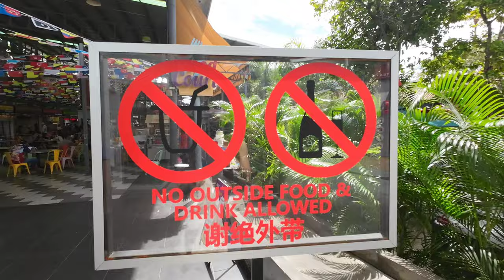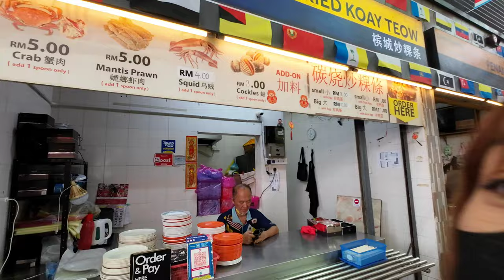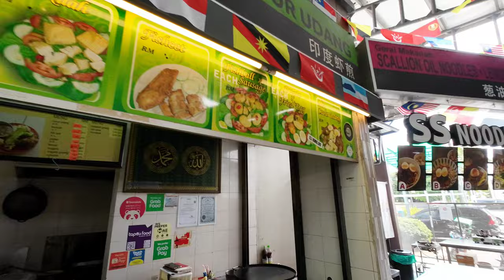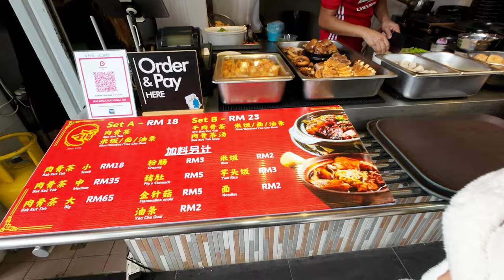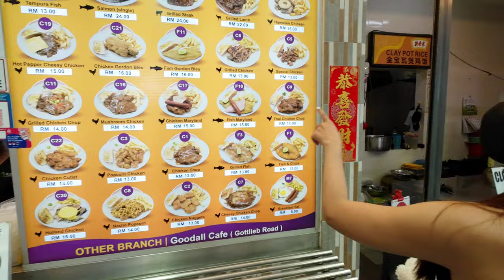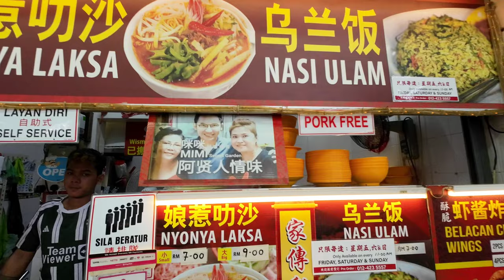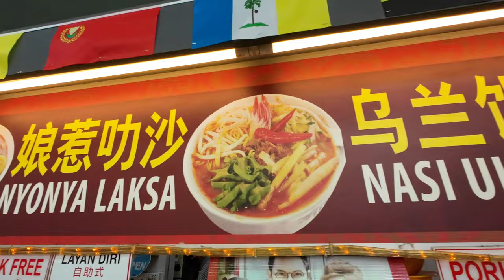Ăn gì ở đâu Penang Malaysia? Khu ẩm thực ngon ở Malaysia!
Ăn gì ở đâu Penang Malaysia? Khu ẩm thực ngon ở Malaysia! Mời cả nhà cùng xem video ạ!
- Chúc cả nhà nhiều sức khỏe, luôn vui vẻ và bình an trong cuộc sống!
© Bản quyền thuộc về ©️Thôn nữ Khmer
© Copyright by Thôn nữ Khmer☞ Do not Reup